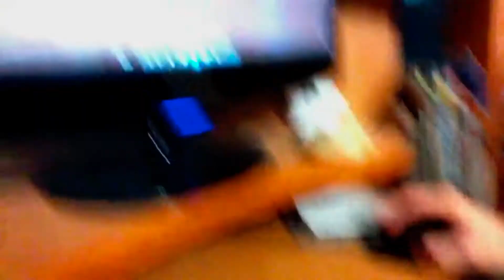MikeScream & Krab - Happy B-Day Vaalya :*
С Днём рождения, Валя! :*